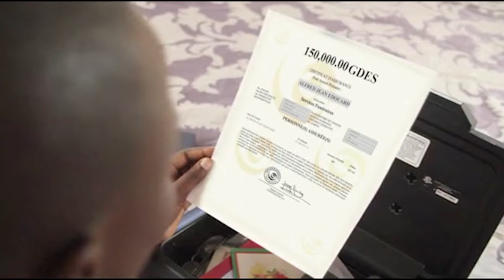Info Pacific 14 AOUT 2018 présenté par Ruth Djinie FILS-AIMÉ - 8H (Journal Francaisl)